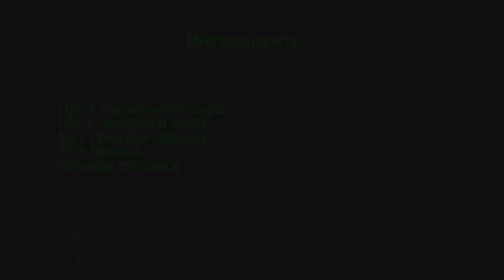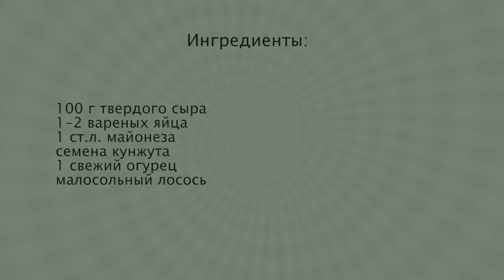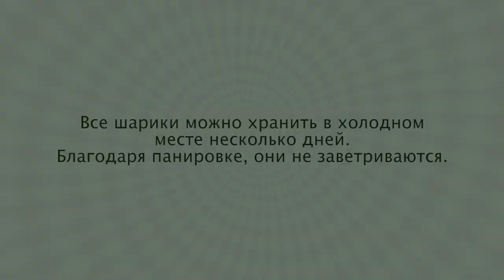Самые оригинальные СЫРНЫЕ ШАРИКИ ○ 3 рецепта Праздничной ЗАКУСКИ для Новогоднего Стола 2024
Вкуснейшая оригинальная сырная закуска для любого праздничного стола.